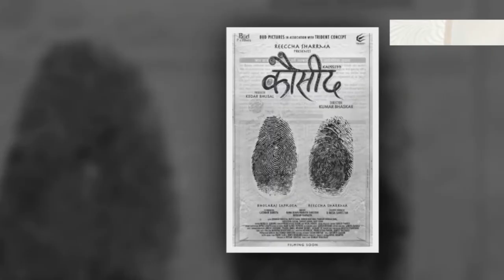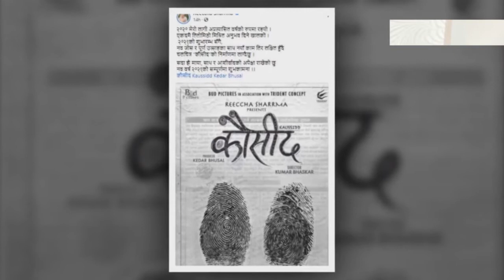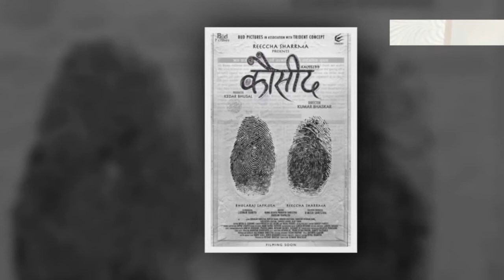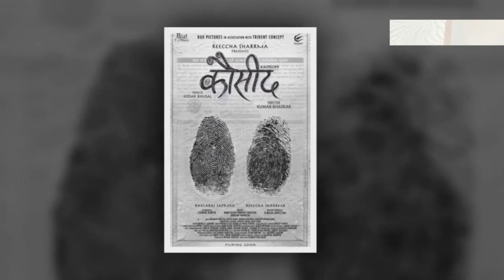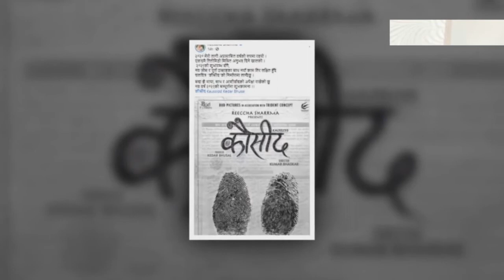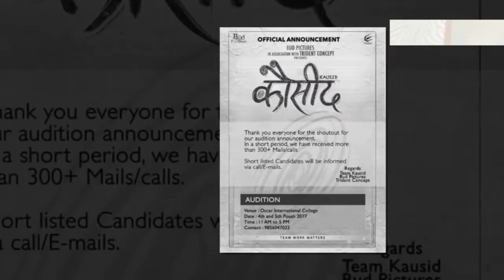नायिका ऋचाशर्माले घोषणा गरिन ‘कौसीद’ Reeccha Sharma New Movie Kausid